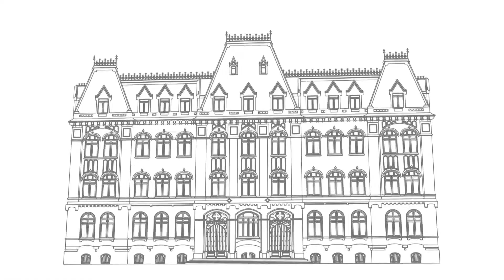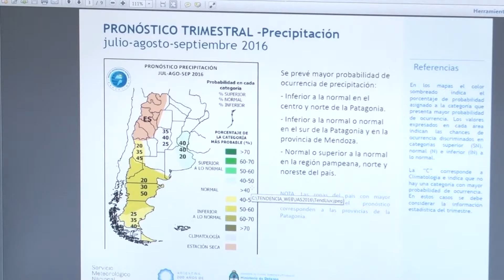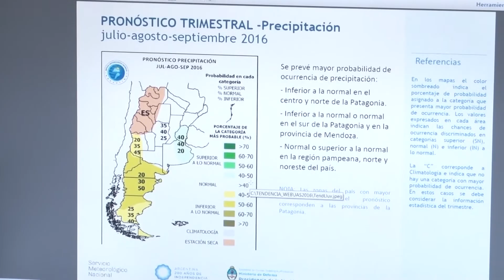INFORME CLIMATICO Y DE PRODUCCIÓN - JULIO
Los técnicos del Ministerio de Agroindustria de la Nación informan las perspectivas del clima y de producción.

Federico Claus (Oficina de Riesgo Agropecuario) brinda el pronóstico del clima y su impacto en las diferentes regiones del país.

Por su parte, Alejandro García (Estimaciones Agrícolas) repasa la evolución de la siembra de trigo.